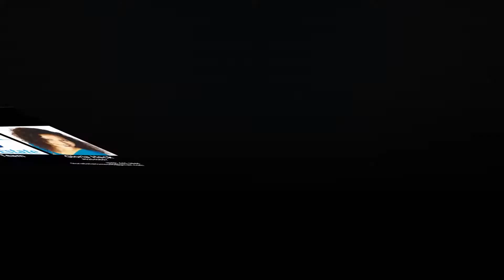542Traverse Drive, Costa Mesa, CA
Welcome home! This updated, move-in ready home is a must see, centrally located in the South Coast Metro area. Revealing a sprawling open concept, the layout provides the perfect environment for entertaining & gracious family living with large living & dining room that flows effortlessly to the spacious patio for relaxing, grilling & dining. Whether cooking for two or twenty, the updated kitchen provides great culinary convenience highlighting beautiful Corian countertops. Four bedrooms including the master bedroom are located on the main floor along with two modern upgraded bathrooms. Privately tucked away upstairs is a second master/guest suite with kitchenette & full bathroom, that features gorgeous custom cabinetry. The location is perfect for commuting, this home is situated close to major highways such as the 405 or 55, with easy proximity to shopping at South Coast Plaza, John Wayne airport, live performance at the Segerstron Center of the Arts & Newport Beach piers & amusement park. Perfection. Don't let this one get away!